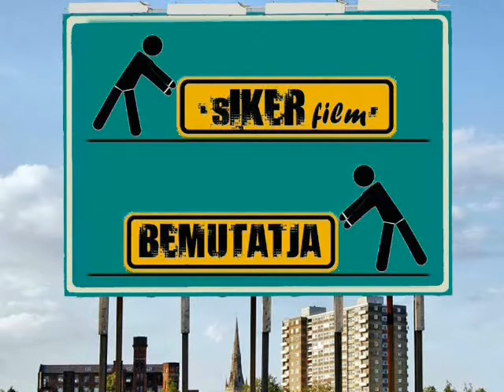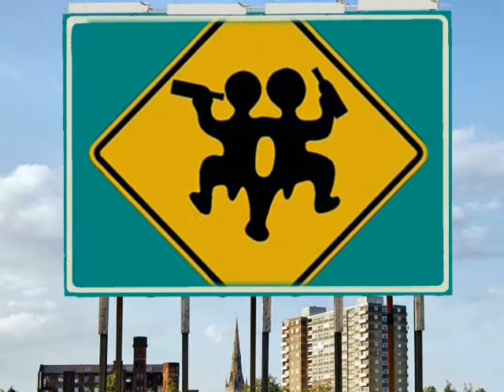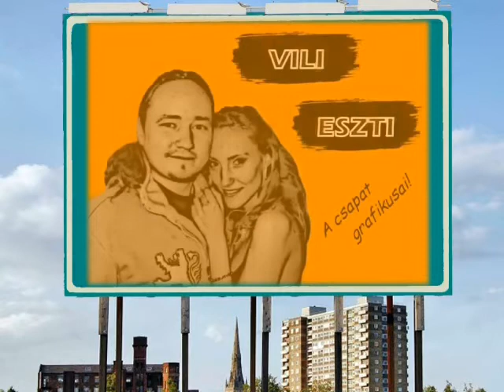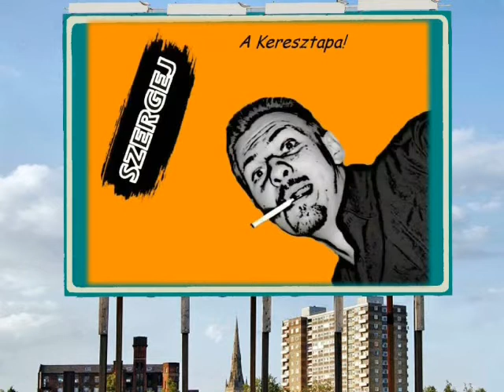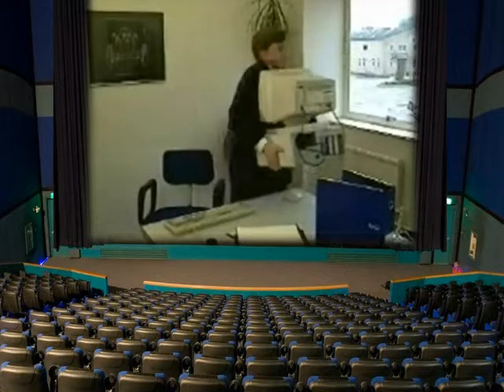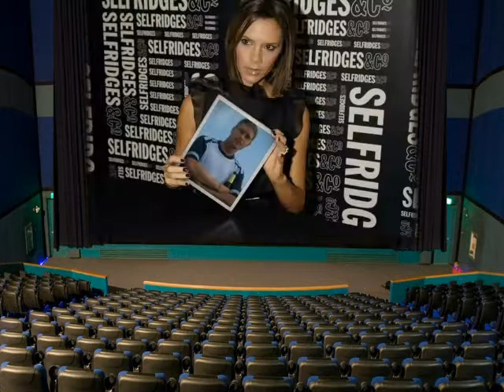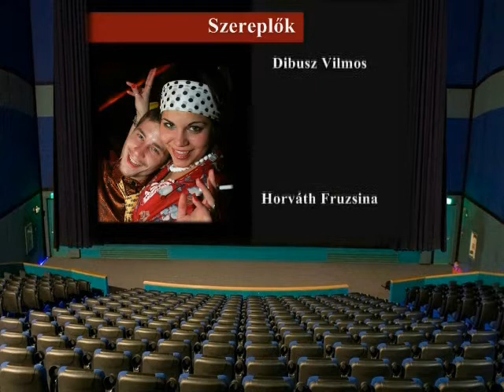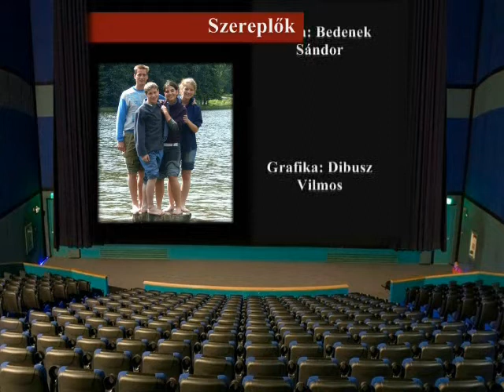sIKER kampányfilm (NYME-SEK Diáknapok 2010)